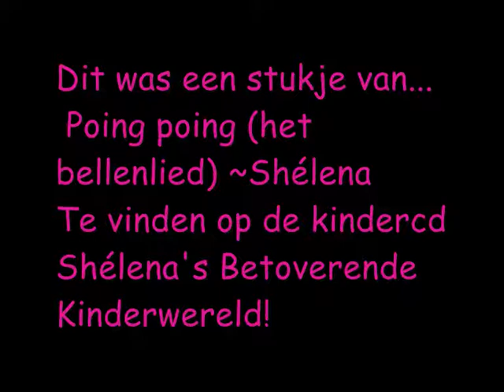Samen bellen blazen... met het bellenlied "Poing Poing" van Shélena